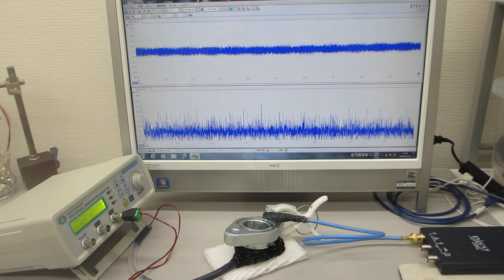超音波プローブを利用した表面検査システム（超音波システム研究所）